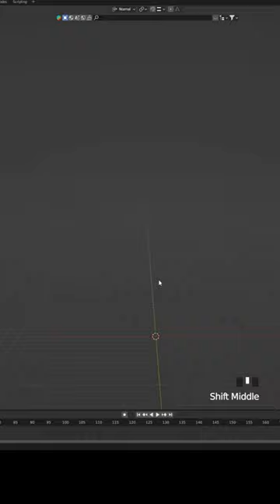Fluid Simulation Milk Carton